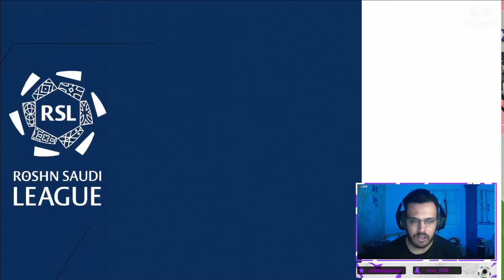NEYMAR E MESSI A MELHOR DUPLA , ELES ESTÃO JOGANDO MUITO | EA FC 24 | EP07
Galera vou  falar tudo sobre o NOVO EA SPORTS FC™ 24, sobre GAMEPLAY, GRAFICOS e MODOS DE JOGOS como Ultimate Team, Modo Carreira Treinador, Jogador e mais